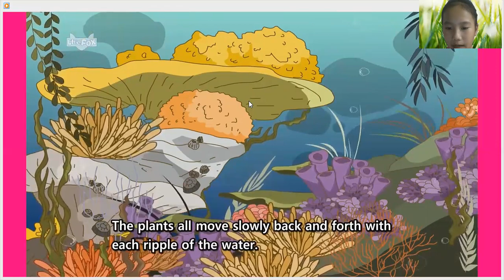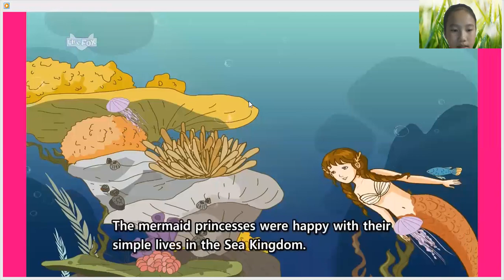A little mermaid (P1) Levic's version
Voice actor: Như Lê (Levic)